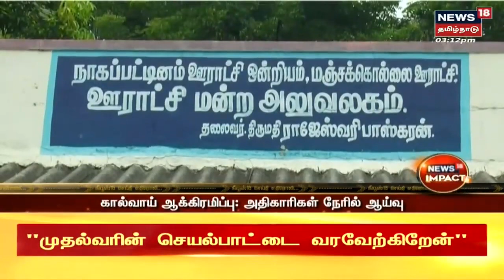Minister Senthil Balaji |அதிமுக ஆட்சியில் நிலக்கரி மாயமான விவகாரம்- அமைச்சர் செந்தில் பாலாஜி பேட்டி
நிலக்கரி காணாமல் போனதுகுறித்து லஞ்ச ஒழிப்புத்துறைக்கு அறிக்கை அளித்துள்ளோம் - அமைச்சர் செந்தில் பாலாஜி